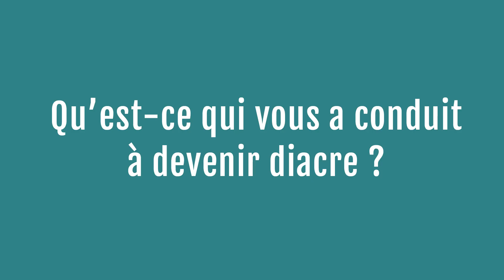Futurs diacres 2021 : portrait de Jean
Découvrez le portrait de Jean, , qui sera ordonné diacre permanent pour le diocèse de Lyon samedi 19 juin 2021.